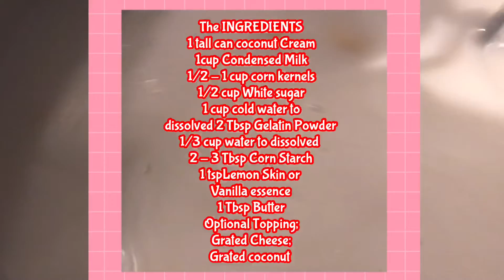MAJA - JEL BLANCA | MAESKREM PUDDING | 7 INGREDIENTS | 8-10 minutes dessert meryenda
Music link and permission to use;
FMD UTUBE:

The Recipe can be found in the video.

Soon I will posting MAJA BLANCA VARIATIONS;

And many flavours …